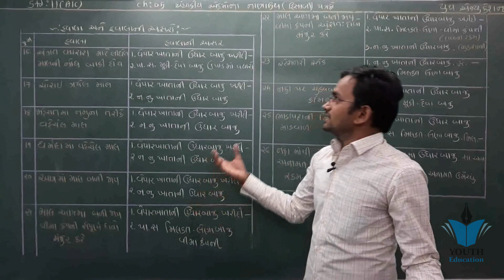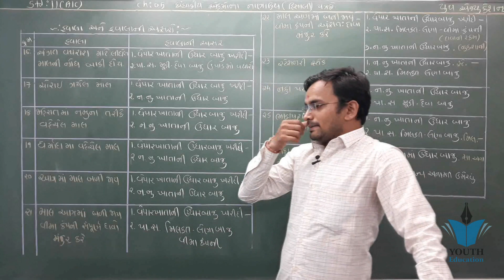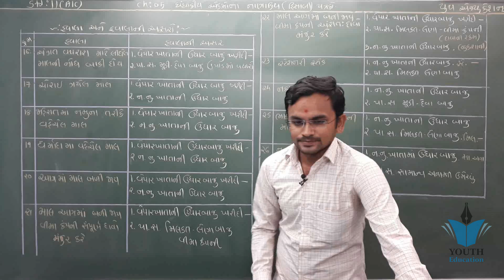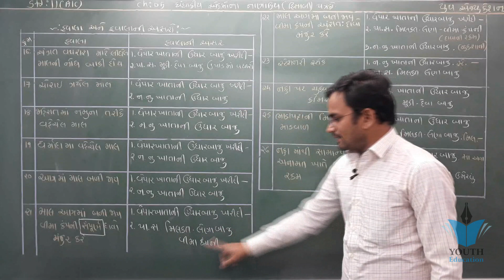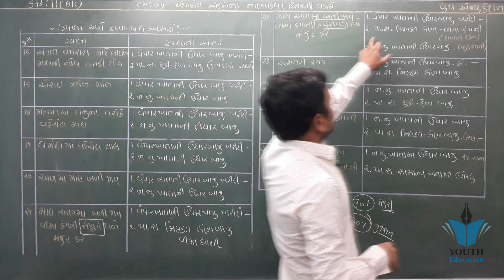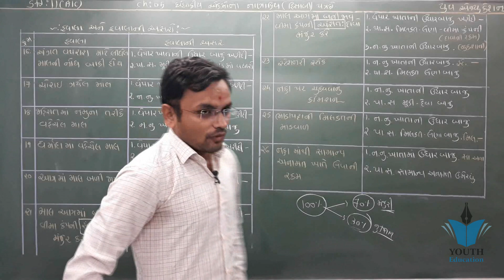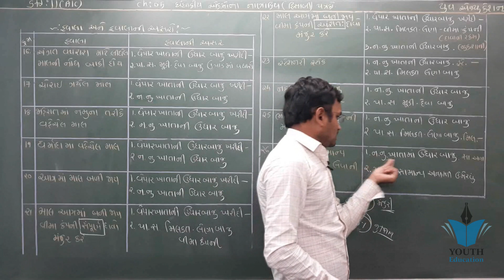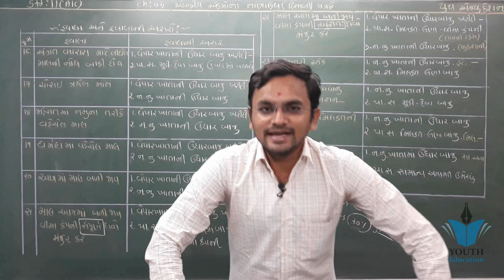STD 11 Account Ch 5 (ધંધાકીય એકમના નાણાકીય પત્રકો) ભાગ 5 By : Jemish Dhameliya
001| std 11 commerce Account gujarati ch 5 |Shortcut Tricks | online tutoring india

11(156)Part1 Ch 5 ઉદા 4 to 7. Commerce Account Std 11.

11(165)Part1 Ch 5 ઉદા. 22. Commerce Account Std 11.

11(170)Part1 Ch 5 ઉદા. 27 Commerce Account Std 11.

11(163)Part1 Ch 5 ઉદા. 18. Commerce Account Std 11.

11(37)Part1 Ch5 Introduction, Sutro ni samjuti. Commerce Account

11(47)Part1 Ch5 10. Commerce Account

accounts chapter 5 part 1 std 11 sum no.11

STD 11 COMMERS ACCOUNT SUBJECT CHEPTER-5 001 બધા હવાલાની સંપૂર્ણ સમજ આપતો વિડીયો

11(55)Ch5 18. Commerce Account

Best Career Option after 11th Commerce | 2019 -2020 List | BCom, CA, CS | Praveen Dilliwala

Part #1: Basic Concept || Accounting For Partnership साझेदारी का सामान्य परिचय Class 11 Accountancy

Accounting basics & Journal entries - Accounting Class 11 - By CA. Pardeep Jha

11(40&158)Part1 Ch 5 પાઘડીની આમનોંધ. Commerce Account Std 11.

11(167)Part1 Ch 5 ઉદા. 24 Commerce Account Std 11.

11(54)Part1 Ch5 17. Commerce Account

001| STD 11 Account Revision | std 11 commerce in gujarati |Online Tutoring | ETuition Gujarati

11(155)Part1 Ch 5 ઉદા 1,2,3. Commerce Account Std 11.

11(114)Part2 Ch5 Sutro 1. Commerce Account

11(50)Part1 Ch5 13. Commerce Account

11(44)Part1 Ch5 8a. Commerce Account

11(115)Part2 Ch5 Sutro 2. Commerce Account

11(38)Part1 Ch5 Q3 4 to 8. Commerce Account

11(162)Part1 Ch 5 ખુબજ અગત્યની નોંધ. Commerce Account Std 11.

11(166)Part1 Ch 5 ઉદા. 23. Commerce Account Std 11.

BILL OF EXCHANGE STD. 11TH CHAPTER 5 ACCOUNT

11(5)Part2 Ch5 6. Commerce Account

Class 11th Chapter 04: Admission Of a Partner Part-I

11(104)Part2 Ch5 વેપાર ખાતાની સમજૂતી Commerce Account Std 11

001 STD-11 BHAGIDARINA VARSHIK HISHABO | std 11 commerce accounts | std 11 commerce acc. in gujarati

#26, How to attempt complete question | Admission of a partner | Class 11 accounts

Chapter 5(retirement and death of a partner)

11(58)Part1 Ch 5 4,7. Commerce Account. Std 11

11(157)Part1 Ch 5 ઉદા 8,9. Commerce Account Std 11.

11(62)Part1 Ch6 7. Commerce Account

11th statistics part 2 differentiation ch5 vikhalan video 1

ACCOUNTS CLASS 11 CHAPTER 5 PART 1 (ACCOUNTING EQUATION)

11(239)Part2 Ch4 ઉદા 4,5,6 Commerce Account Std 11.

B.A std 11 ch 5 qus 5 pachandgi na tabbakka

Accounting Equation Class 11th Accounts

11(42)Part1 Ch5 Q4 6 to 11. Commerce Account

11(52)Part1 Ch5 15. Commerce Account

#24, Revaluation account | Admission of a partner | Class 11 accounts

11(107)Part2 Ch5 હવાલાની સમજૂતી 1 Commerce Account Std 11

11(57)Part1 Ch5 પરિચય. Commerce Account. Std 11